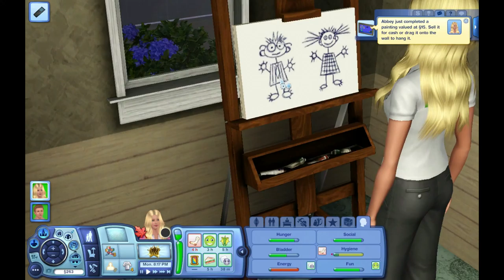Let's Play: The Sims 3 Generations - (Part 4) - Chainsaw Massacre Woohoo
Hey guys, just letting you know that this is a prerecorded video and I am away on vacay! Well not really, its a school trip but anyway, I just want to apologize for the microphone sound and quality I honestly have no idea how it happened DX Alright thats all for now, make sure to like and subscribe and ill see you next time!

Highlights of Todays Video:
-Brad and Abbey get promoted!
-Brabbey go on a date to the museum of art
-They woohoo for the first time ;P
-The repo man comes!
-Brad gets a guitar
-Abbey paints more pictures
-Trick or Treaters come by
-Abbey harvests form the garden for the first time
-Brad works more on his potions!

Equipment Used:
-Windows 10 ASUS Desktop Computer
-SUOYANA s-750 Realtek Mic and headset
-AMD Catalyst Gaming Drivers
-VideoPad (NCH Software) Video Editor
-Thumbnails made with Pixlr

Sims 3/ origin user: glitterglich